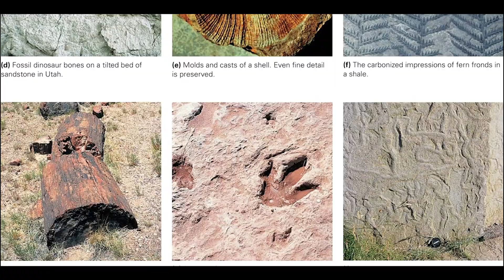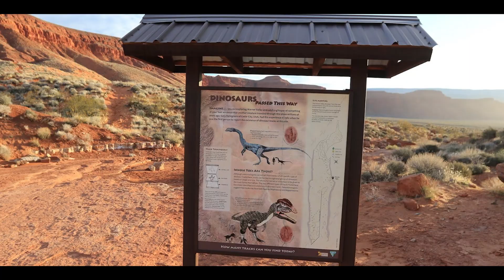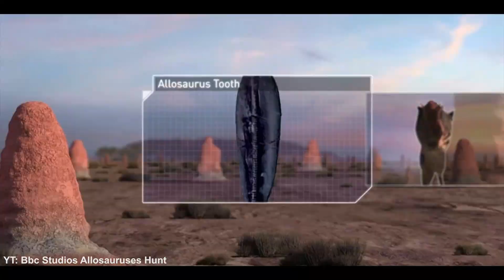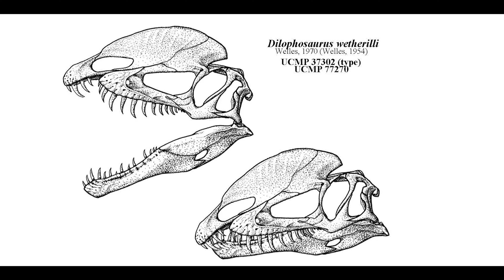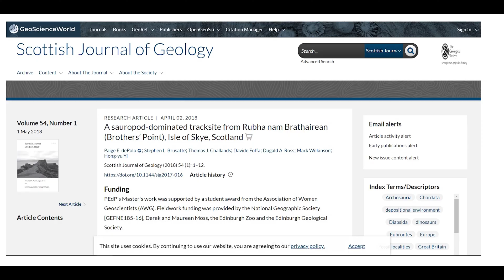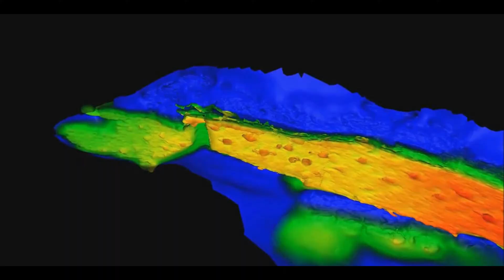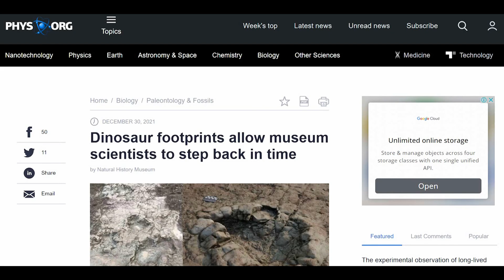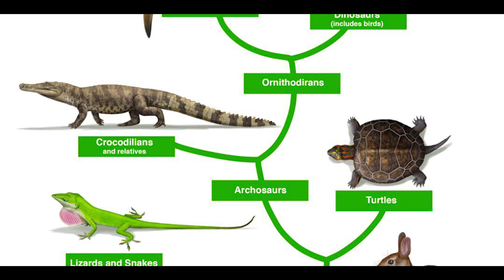Bilimin Dedektifleri: Dünyanın En Eski Dinozor Ayak İzleri Belgeseli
Dinozorların ayak izleri, milyonlarca yıl önce yaşamış bu muazzam yaratıkların, zamanın derinliklerinden günümüze kalan izleri olarak adeta bir zaman kapsülü niteliğindedir. Peki, bu izler nasıl bu kadar uzun süre dayanabiliyor ve zamanın erozyon güçlerine karşı nasıl direnebiliyor?

Dinozorların ayak izleri, genellikle ıslak ve sulu kalmış, yumuşak çamurlu alanlarda oluşmuştur. Bu bölgelerde dinozorlar, vücut ağırlıklarıyla çökeltiler oluşturmuş ve izlerini bırakmışlardır. Ardından, güneşin sıcaklığıyla kuruyan bu çamur izleri, zamanla iyice sertleşmiştir.

Ancak, birçok iz zamanla yok olmuştur. Diğer canlıların geçişi, yağmurların etkisi veya toprak değişimleri, bu izlerin kaybolmasına neden olmuştur. Ancak bazı izler, şanslı bir şekilde, üstlerinin toprak tortullarıyla kaplanmasıyla korunmuştur.

Zamanla, bu izlerin üzerine katmanlarca toprak birikmiş ve sıkışmıştır. Bu süreç, izleri yağmur, fırtına ve erozyon gibi dış etkenlerden korumuştur. Üst üste gelen bu tortul katmanlar, sıkılaştıkça taş benzeri bir yapı oluşturmuştur.

Dinozor ayak izleri, milyonlarca yıl boyunca doğanın etkilerine karşı direnerek günümüze kadar ulaşabilmiştir. Bu izler, zamanın bize sunduğu nadir bir pencere olup, geçmişte yaşamış olan bu büyüleyici canlıların varlığını ve yaşantılarını anlamamıza yardımcı olmaktadır.

Uzmanlık Alanlarım

-Yüzme Antrenörü
-Usta Gemici